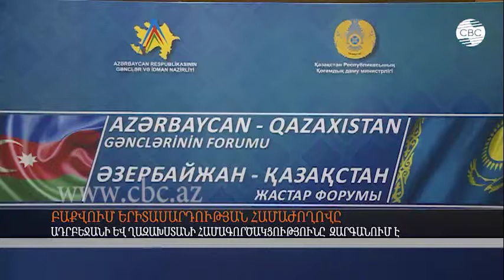Ադրբեջանի և Ղազախստանի համագործակցությունը զարգանում է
Ադրբեջանը և Ղազախստանը գործընկեր և դաշնակից երկրներ են հանդիսանում: Երկու պետությունները կապված են թուրքական արմատներով, կրոնով, մշակույթով, բազմադարյա պատմական համագործակցությամբ: